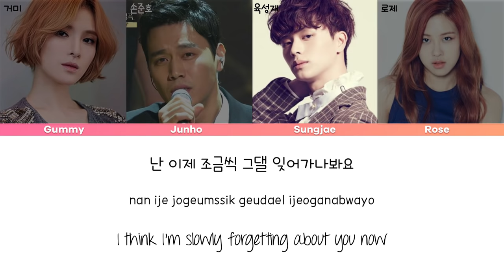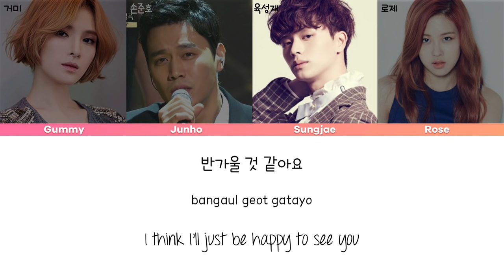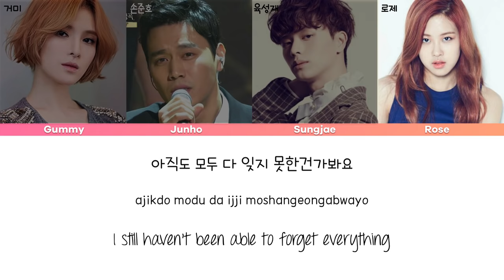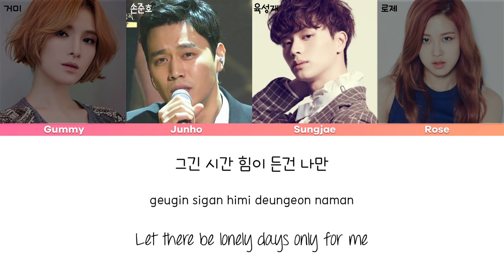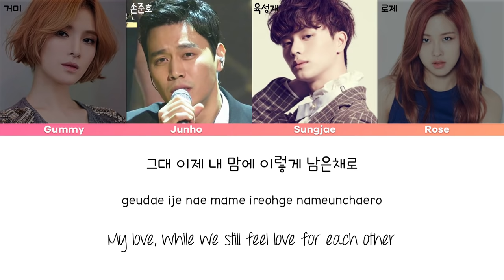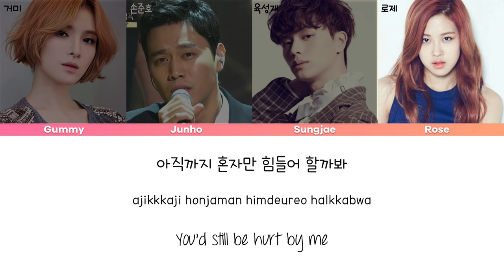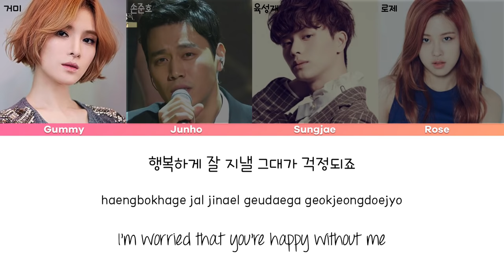ROSE (BLACKPINK), Son Junho, Sungjae, Gummy - Please Forget Me (날 그만 잊어요) [han|rom|eng lyrics/가사]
original song: Gummy 거미 - Please Forget Me 날 그만 잊어요
손준호·육성재·로제, 3인 3색 감성 폭발 ‘날 그만 잊어요’ 《Fantastic Duo 2》 판타스틱 듀오 2 EP19
판타스틱듀오2 거미 1대3 대결 '날 그만 잊어요' 베스트 3 (손준호, 블랙핑크 로제, 육성재)